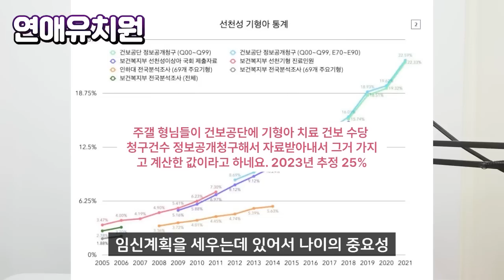노산으로 2023 기형아 출생 25%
선천성이상아 출생률 10년 새 3배 ↑ 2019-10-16

국민건강보험공단 '공식 자료에 담긴 수치 잘못 인용해 과다 집계한 비율'